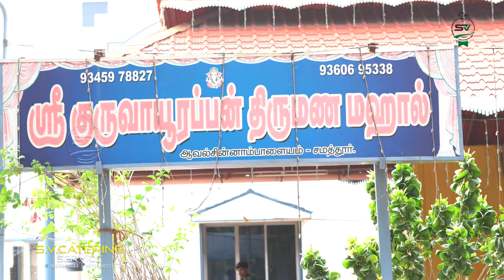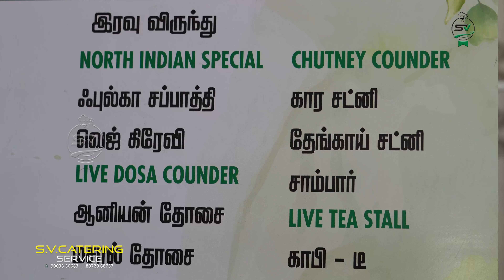Pollachi Guruvayurappan Mahal Reception | Best Catering Coimbatore | SV Catering Service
SV Catering Service
Coimbatore

About:

SV Catering Service is an independent Catering Company
based in Coimbatore. We provide variety to private and
corporate clients with a range of stylish, friendly and
professional catering services. Food from our chefs will
keep the tastes lingering in your mind forever.
SV Catering Service provides catering for all occasions whether you
are organizing a cocktail party for a corporate or charity
event, a small intimate dinner party at home, or a full-scale wedding reception,
we hope this website will give
you an insight into the type of service we can supply.
Ours is a food production set-up with state-of-art
kitchen established in Coimbatore city.
The setup has changed food production habits of traditional hoteliers,
and built awareness amongst the consumers. The lone
outlet "SV Catering Service" caters to the food needs of
thousands of people monthly dishing out a variety of
tastes.SV Catering Service
 cater to Wedding parties, Birthday
parties, Receptions, Corporate parties, Theme parties
and for all kinds of functions. We also aim to be
environmentally friendly, recycling or composting our
waste, using genuine suppliers and cleaning our kitchen
with professional cleaning products.We started SV
Catering Service with sincere dedication in the Year 2007 with a team of dedicated chefs and organizers and have served
hundreds of satisfied customers.